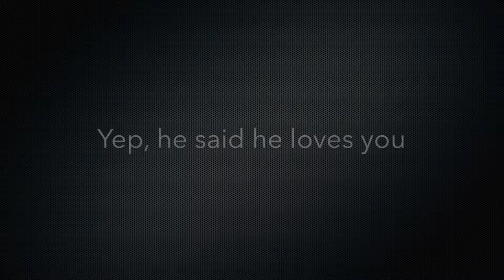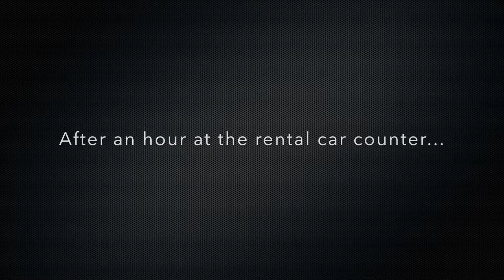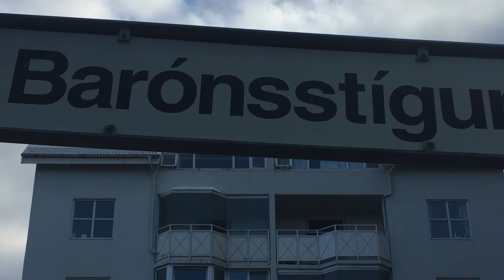Reset, Get Set, Go: Iceland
We started our reset adventure in Reykjavik, Iceland! What a cool place, but very weird (in the best of ways)! Watch as we consolidate our 3 day stopover into 9 minutes (plus a special 2 minutes at the end of AndrewsCorner).